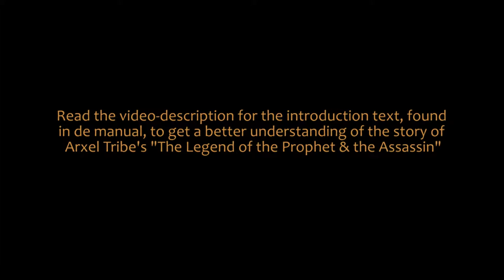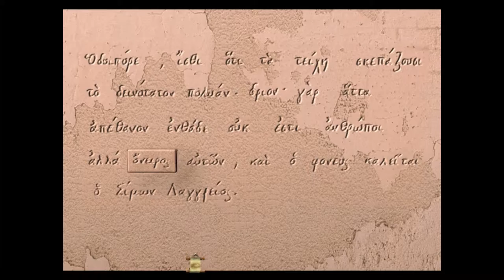Playthrough: "The Legend of the Prophet & the Assassin" Part 1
It's 1249 in the wild lands of the Levant... The Frankish territories in the East are living out their final years. Hounded out off the valleys of central Palestine, and now confined to the country's coastline, the last barons of the West are fighting a savage war to preserve what little they have left. Their enemy is no longer the "infidel" but greedy overlords and ever-demanding vassals...
The Holy City of Jerusalem has been won back from the Franks by a disparate coalition of Turcoman mercenaries in the pay of the Sultan of Egypt. The intermixing of peoples and interests over many years has blurred frontiers and broken down the barriers between religions: The Templars have seen savage conflict with the Teutonic knights and Bohémond IV, prince of Antioch, will soon join forces with the Mongol hoards to take Damascus and Aleppo. Out of this religious, political and military chaos, two men will emerge as legends: one through force of arms and the other through the words he speaks. The first is fated to swear the ruination of the other...

TANCRÈDE DE NÉRAC BY KYOT
I am Kyot, an old man whose eyes have seen many landscapes and whose mouth has uttered many tales. People sometimes ask me who was the most important person I ever met in my life. Do I then think of the many beautiful partners who shared my bed? Do I think of the men of power, the kings, barons and emirs before whose thrones I once recited in my poems? No. The man I remember as the most outstanding of all, the man whose outline is seared into my memory as if by red-hot irons was a shadowy warrior who was never ruled by any master. I'm now going to confide in you and tell you the little I know about this story...

Tancrède de Nérac was born into a cold dawn on the seventeenth day of the year 1203. The first son of a knight called Marsile de Nérac and the Lady Estelle de San Geli, he spent his childhood in the family castle in the southern Languedoc region of France, then held in the iron grip of greedy Northern barons.  A quarrelsome and rebellious child, Tancrède was barely as tall as his father's sword when he was ready to throw himself headlong into the bloody battles being fought by the nobles of the West against the forced of Pope Innocent III. To prevent his son being killed at so young an age and to strengthen him in mind and body, his father sent him to the Bogomiles of Romania, knowing of their sympathies for the Cathars. But sometime along the journey, Tancrède outsmarted his minders and escaped to join a band of Hungarian knights en route for the Fifth Crusade. In their company, he landed at St. Jean d'Acre in February 1221 and it was alongside them that he was charging when an arrow hit him in the throat. Taken prisoner, Tancrède' freedom was bought by the Templars who nursed him back to health, after which favour he joined their cause. The Move was not a matter of conscience, but a repayment for the price of his life at a time when he seems to have had just enough scruples left to pay his debts. It was the impulse of a young man, for which he would soon have good reason to reproach himself.

It was there in Christ's army that he was to meet his closest companion in arms, Caradoc d'Orse, an exhuburent Breton and terrifying fighter, whose height alone was sometimes enough to frighten enemy paladins into retreat.  Continual insubordination and defiance of their commanders meant that Tancrède and Caradoc remained the lowest of the low in the templar hierarchy. Tired of this war of petty skirmishes and ambushes between the Franks and the Easterners and greedy of pillage and massacre, the two deserted the Order with the intention of setting up their own fiefdom on the frontiers between the caliphates and baronies.  Abandoning his heavy mail shirt and the straight sword used by the Western knights, Tancrède changed his identity to As-Sayf, "the scimitar", whose reputation as an exceptional leader of men and formidable strategist soon brought him fear and envy, hate and respect. Now a lawless desert pirate, the blond warrior rode a giant horse at the head of hordes of followers to slash a wide scar of fire and steel from the frontiers of Byzantium to the desert of the Néfoud: Tancrède de Nérac feared nothing... After many years of Nomadic existence as a mercenary and soldier of fortune, his conscience weighed heavy with the burden of all his atrocities. It was at this time that he heard tell of a man called Simon de Lancrois, a prophet, who had gathered others from every part of the world and from every religion and set them to work for a common cause: To build an ideal city, distant from all the torments of the world...

Fascinated by this dream, Tancrède parted company with Caradoc and set out to find Jébus, the town where Simon's disciples were said to be. After many years of wandering, As-Sayf finally thought he had arrived at the end of his quest, but he had yet to learn that his legend was only just beginning.